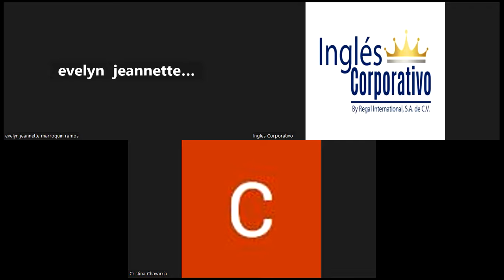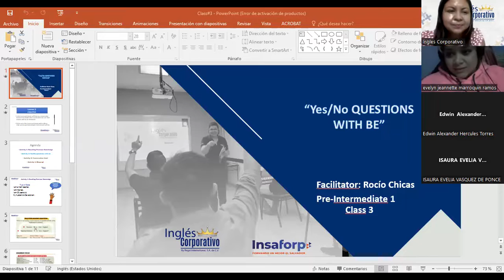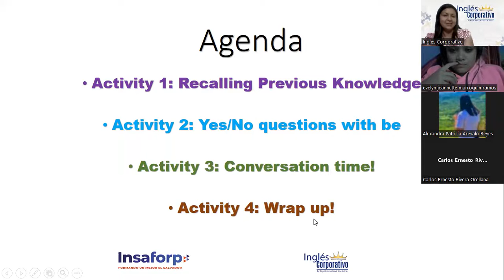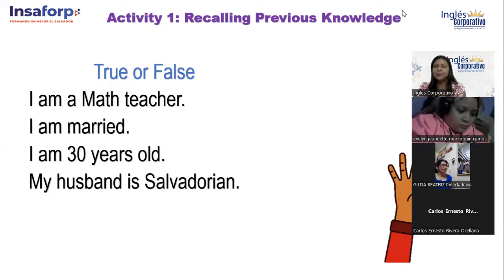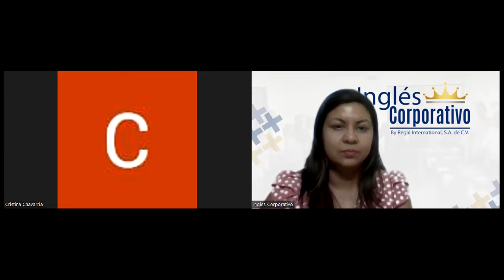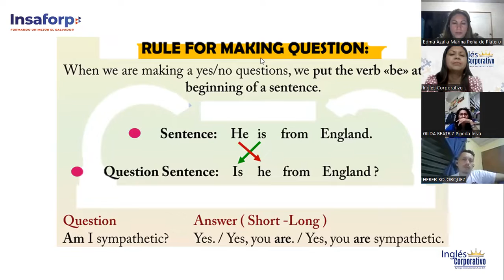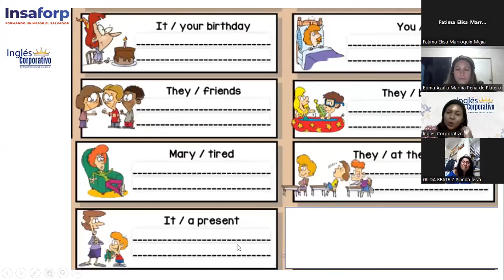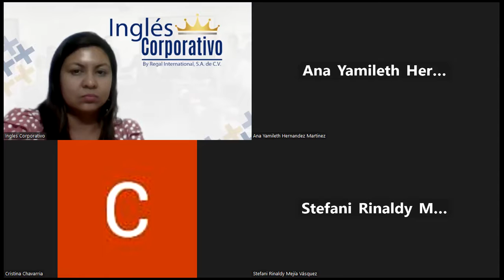Class 3-23/01/23-FI-REGAL-99-Chicas -YES/NO QUESTIONS WITH BE